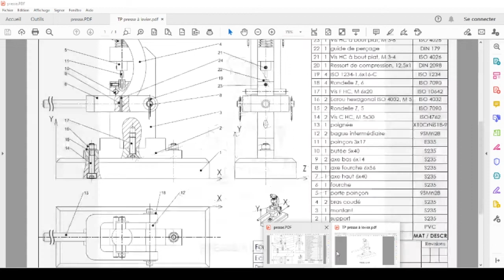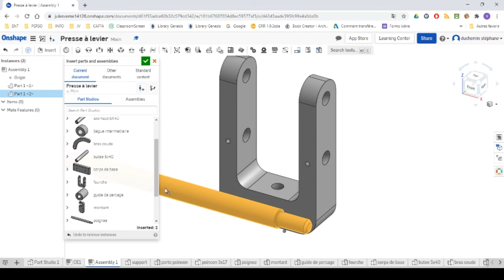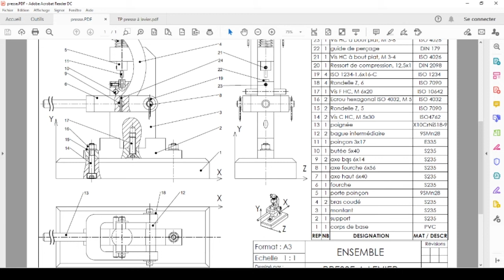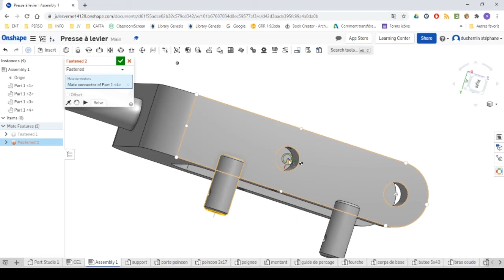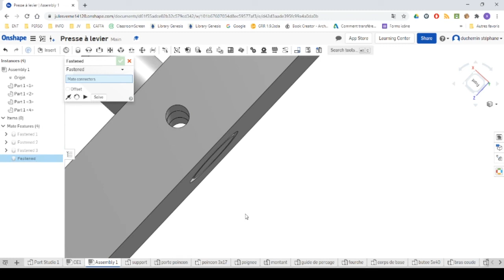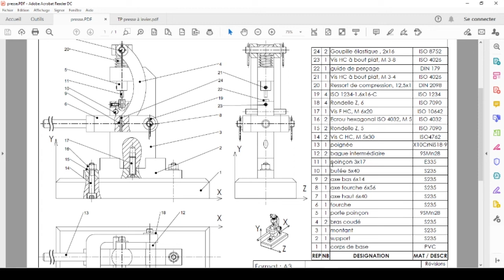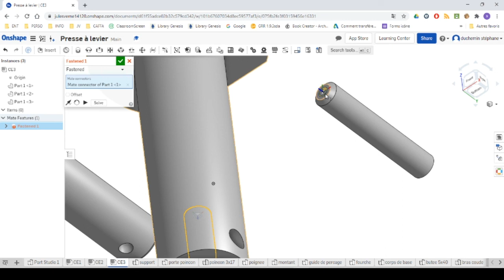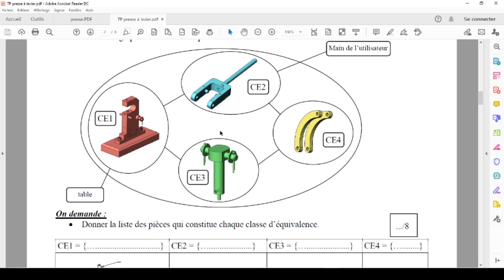TP4 PRESSE ASSEMBLAGE CE2 CE3